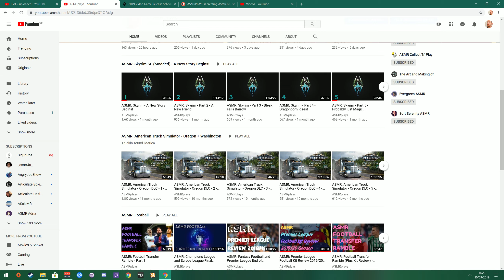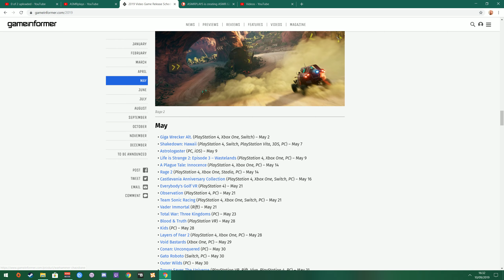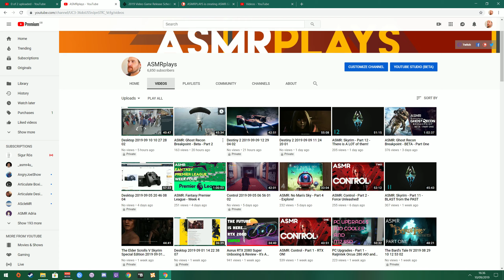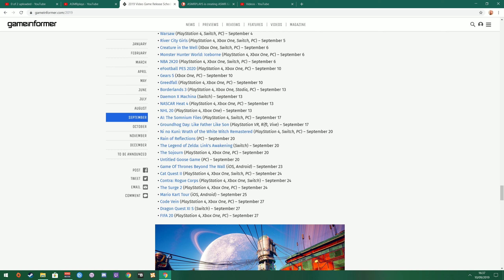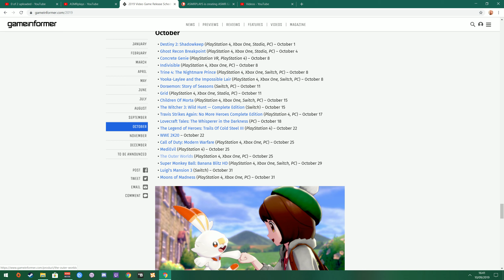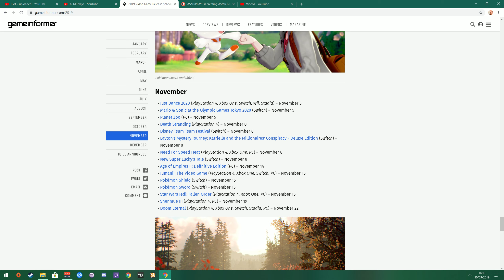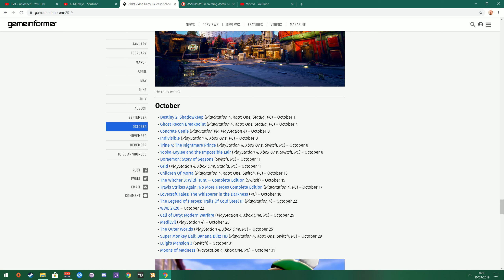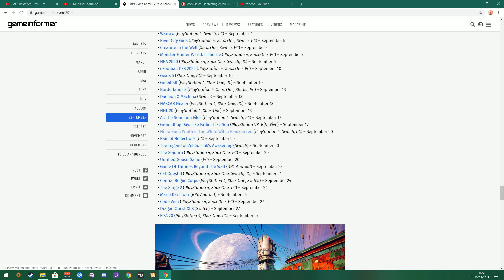ASMR: Channel Update September 2019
Hi! Welcome back to another Channel Update

I have not made too many channel update videos this year, mostly because I haven't really decided what I actually want to do on my channel but here we go lets see where this ramble goes.